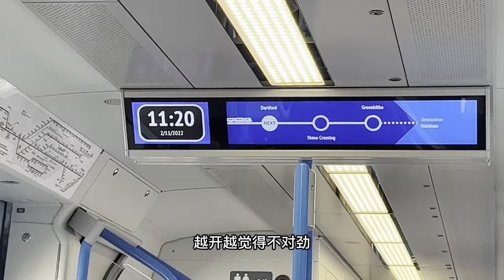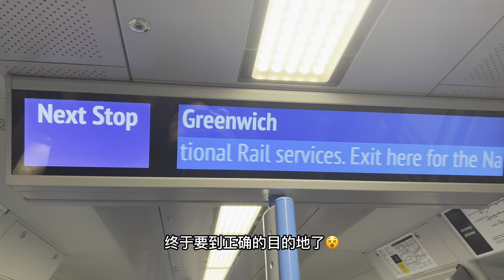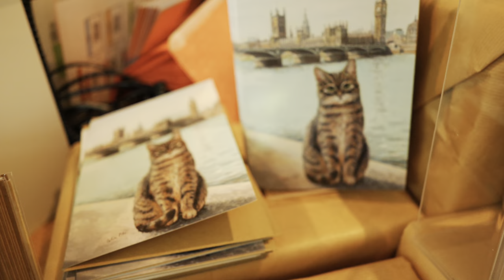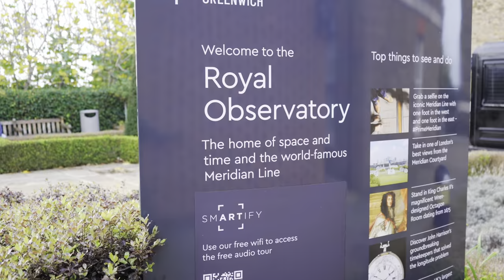英國留學Vlog | 倫敦火車太没譜，車程從30分鐘突變了兩小時，還好格林威治Greenwich讓我覺得很值！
一大早從St.Pancras出發，準備搭乘Thameslink Railway直接去Greenwich，結果沒想到這列火車不僅遲到了半個小時，更是一站不停的把我拉去了三十多公里之外的Dartford，起個大早趕了個晚集，中午才到Greenwich，一整個大怨種。

Greenwich的景點比較集中除了視頻中的：
Old Royal Naval College；
Royal Observatory Greenwich；
National Maritime Museum；
Greenwich Park；

如果有更多時間這些地方也很值得一去（一定要早起哦）：
Cutty Sark；
Greenwich Market；
Queen's House；

餐廳：
Marcella, 165A Deptford High St, London SE8 3NU, 最好提前在網上預約一下哦